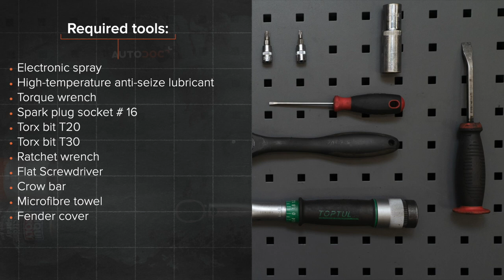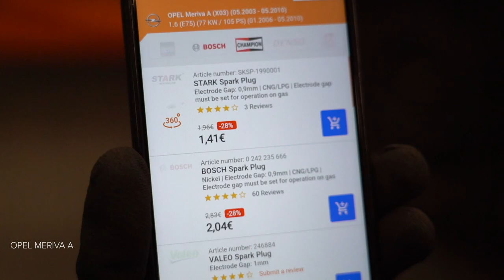Hvordan bytte tennplugger der på OPEL MERIVA A [AUTODOC-VIDEOLEKSJONER]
Hvordan bytte tennplugger på OPEL MERIVA A 1 (X03) 1.6 Minivan 2003–2010 [AUTODOC-VIDEOLEKSJONER]

Tennplugger til kjøretøyet VAUXHALL Meriva Mk1 (A) (X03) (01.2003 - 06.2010) / OPEL Corsa С Van (X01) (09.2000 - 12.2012) / OPEL Combo C Tour (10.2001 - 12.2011) / OPEL Combo C Box / Body Estate (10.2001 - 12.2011) / OPEL Tigra Twintop (X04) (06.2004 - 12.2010) bør som regel erstattes i én og samme prosedyre. Det er imidlertid noen små forskjeller, på grunn av spesifikke egenskaper ved kjøretøyets design.

0:00 — OPEL MERIVA A – tennplugger: trinn-for-trinn veiledning for utskifting
0:40 — Skru løs festet på motordekselet.
1:16 — Fjern kontakten fra tennspolen.
2:12 — Skru løs tennpluggene.
3:02 — Installer nye tennplugger i setene/festepunktet.
4:25 — Plugg i kontakten til tennspolen.
5:00 — Kjør motoren i noen minutter.